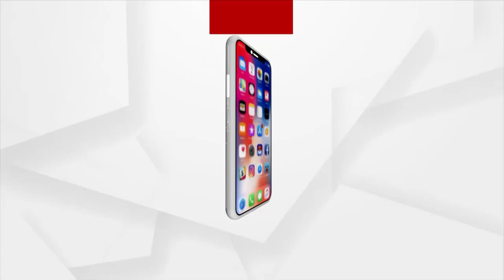Union Minister Ashwini Vaishnaw attended 67th National Railways Award Function Held At Bhubaneswar